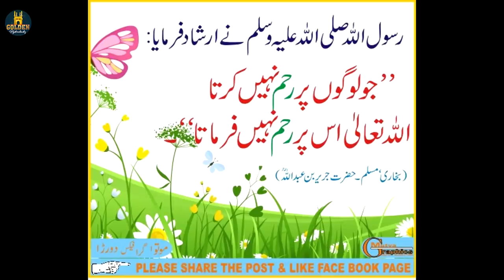The Painter | Golden Hyderabadiz Shots #2 | Abdul Razzak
Presenting Episode 2 of Golden Hyderabadiz Shots, The Painter, exclusively on Golden Hyderabadiz ft. Abdul Razzak, Niyamath Ali & Riaz Siddiqui. During trying times like these, a daily wage worker has lost his source of income. Will people support him and show mercy or will they have no remorse whatsoever, watch the video to find out.

Cast:
Abdul Razzak
Niyamath Ali
Riaz Siddiqui

Writer: Bilal Memon
Director: Abdul Razzak